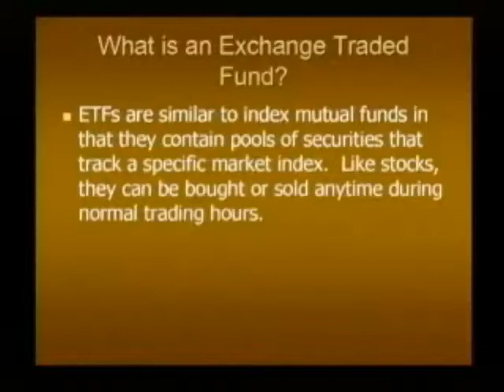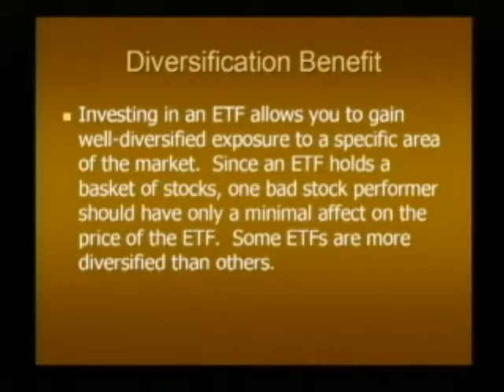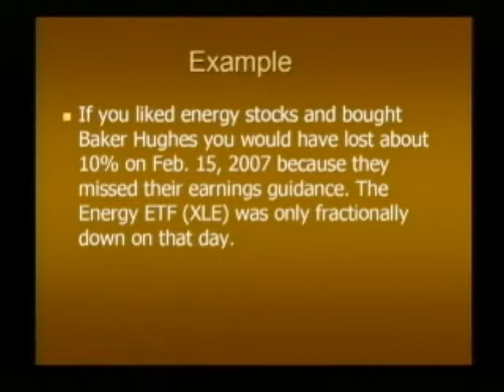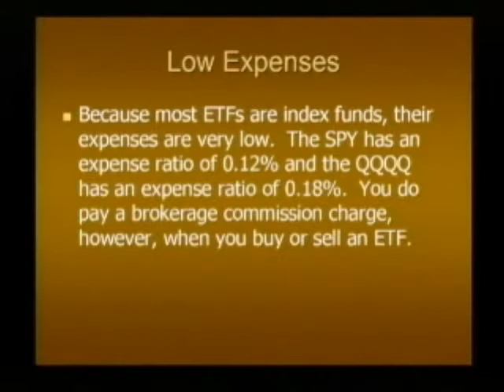Vomund on ETF's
Are you missing out on trading the fastest-growing, new investment vehicle?

Join the thousands of investors who already have nearly a half-trillion dollars in Exchange-Traded Funds (ETFs) and get in on the profits of this popular, new financial product that boasts high-liquidity, low fees and lots of diversification. David Vomund's 90-minute presentation gives you everything you need to get started in trading ETFs:

· The basics of ETFs: how they work, their benefits, what makes them so appealing, and why they will eventually over-take mutual funds,
· Techniques for leveraging your ETF investments for profiting in both the short-term and long-term,
· Highly-effective mechanical ETF relative-strength rotation techniques -- style, sector, and international -- that are now available to the individual investor,
· An aggressive strategy for trading sector and international ETFs.

Vomund's rock-solid and simple strategies for evaluating and rotating ETFs will have you on your way to profiting in no time.

Don't get left behind... make ETFs a part of your trading strategy and start seeing returns.